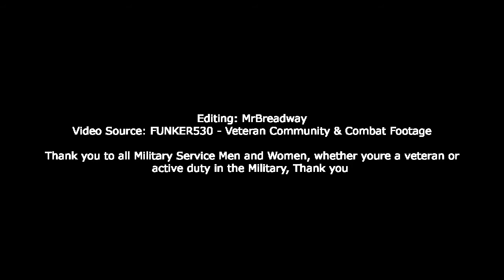Im Still Standing | Combat Footage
FUNKER530 - Veteran Community & Combat Footage